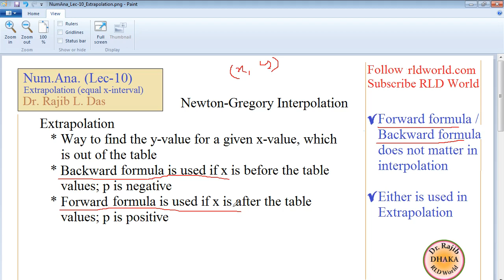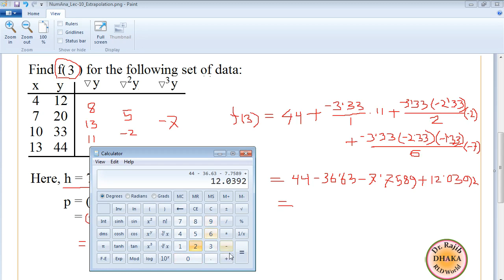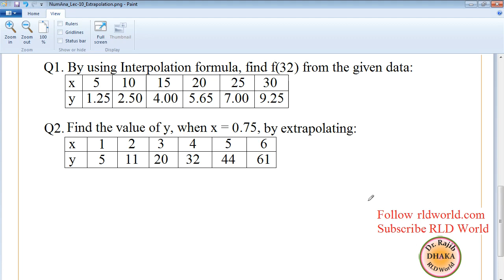Numerical Analysis Lecture 10: Extrapolation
Extrapolation concept is discussed in details with example problems